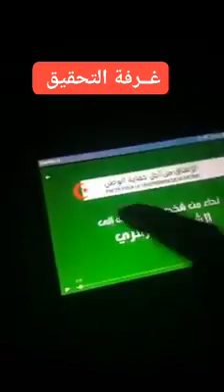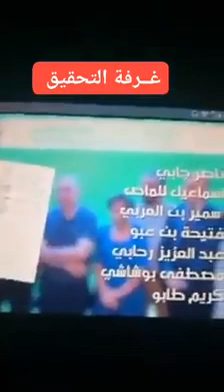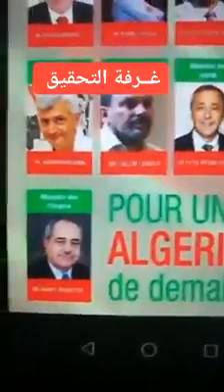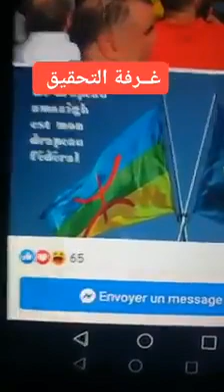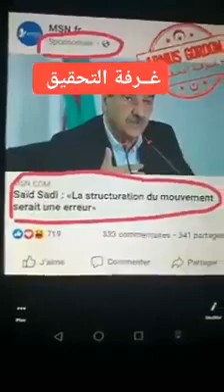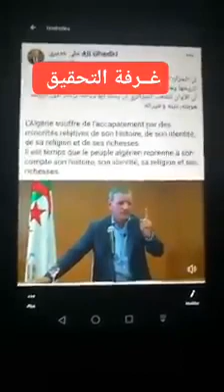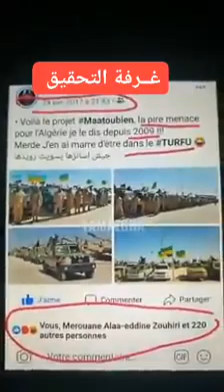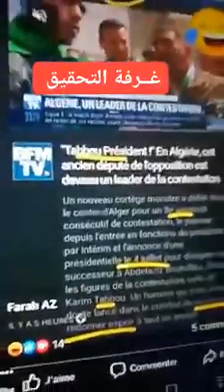فديو يكشف حقائق صادمة عن الحراك الجزائري